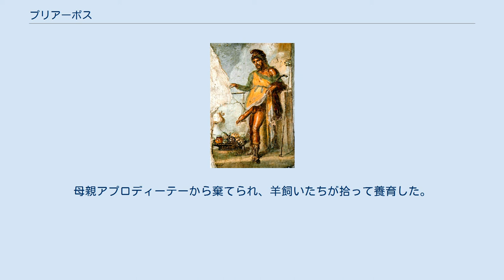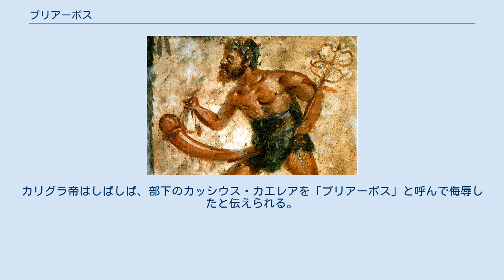プリアーポス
プリアーポス プリアーポス プリアーポス（古希: Πρίαπος, Priāpos）とは、ギリシア神話における羊飼い、庭園および果樹園の守護神で生殖と豊穣を司る、男性の生殖力の神である。
 日本語では長母音を省略してプリアポスとも表記される。
 ディオニューソスとアプロディーテーまたはニュンペーの間に生まれたとされるが、他にもゼウスまたはアドーニスとアプロディーテー、ヘルメースとアプロディーテーの間に生まれたという説もある。
ゼウスとアプロディーテーとの間に生まれたという説では、嫉妬したヘーラーが妊娠したアプロディーテーの腹に手を触れ、それによって巨大な陰茎を持った姿で生まれたとされる。
母親アプロディーテーから棄てられ、羊飼いたちが拾って養育した。
また、ディオニューソスの従者でもある。
 アトリビュートは果物と巨大な陰茎。
 もとはアナトリア半島のラムプサコスという地方で豊穣の神として崇められていたが、アレキサンダー大王の遠征を機にギリシア世界やイタリアに信仰が広まる。
 古代ローマでも「プリアープス」（Priapus）の名で信仰されるが、プリアーポスの名はしばしば陰茎の隠喩として使われ、さらに侮辱語としても用いられることがあった。
カリグラ帝はしばしば、部下のカッシウス・カエレアを「プリアーポス」と呼んで侮辱したと伝えられる。
 ギリシアに伝わってからは、葡萄園や庭園の守り神として信仰され、豊かな実りを嫉妬する者からの邪視を防ぐと考えられた。
また、羊飼いの守護神ともなった。
 この神の神像はしばしば陰茎そのものの形であらわされることがある。